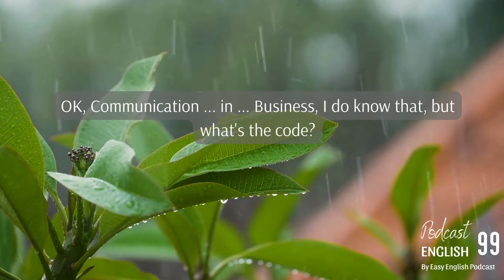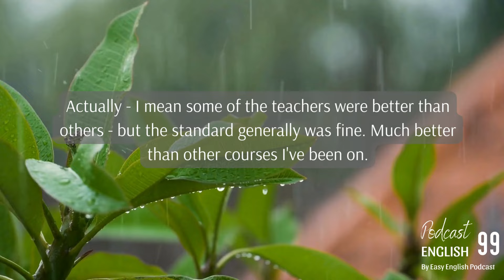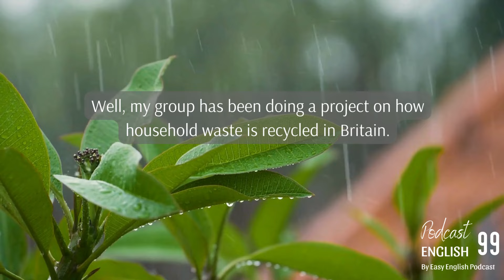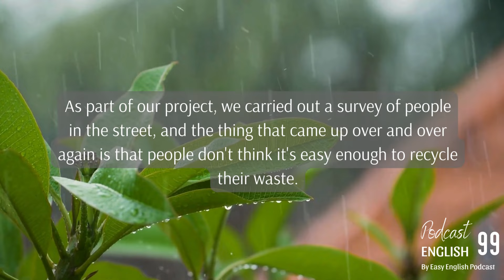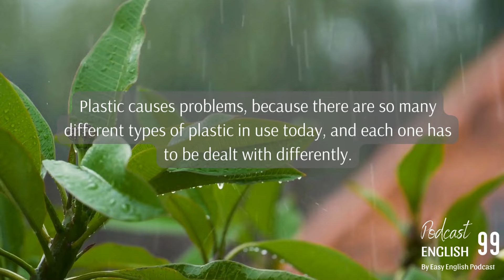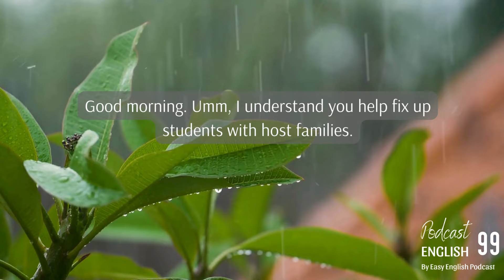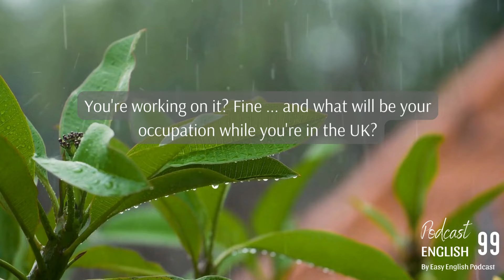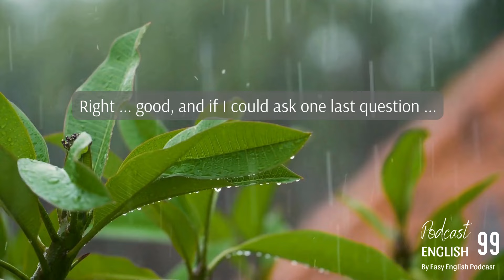Easy English Podcast #99 I Luyện nghe tiếng Anh có phụ đề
✍️ Việc luyện nghe podcast tiếng Anh sẽ giúp người học phát triển kỹ năng nghe, cải thiện cách phát âm, mở rộng vốn từ, phân biệt các giọng tiếng Anh (ví dụ Anh Mỹ, Anh Anh), luyện kỹ năng đọc (nếu bạn nghe podcast có phụ đề). Hãy luyện nghe podcast mỗi ngày để hình thành thói quen học nghe tiếng Anh và giúp đôi tai của bạn được làm quen với ngôn ngữ thường xuyên.
✍️  Khi mới bắt đầu, bạn nên nghe podcast kèm phụ đề hoặc bản ghi tiếng Anh. Điều này giúp bạn nhanh chóng tìm thấy các từ hoặc cụm từ mới trong ngữ cảnh chính xác và hiểu cấu trúc câu hoặc các quy tắc ngữ pháp. Sau một, hai lần nghe kèm bản ghi, hãy luyện nghe lại podcast đó không kèm bản ghi để phát triển kỹ năng nghe và giúp bạn nắm bắt cách nói chuyện của người bản ngữ.

⌚️Timestamps:
0:00 - Track 1
4:55 - Track 2
10:17 - Track 3